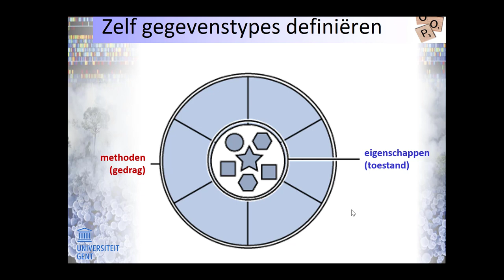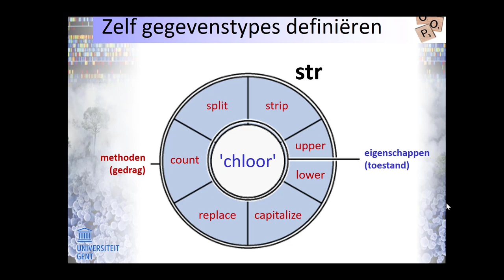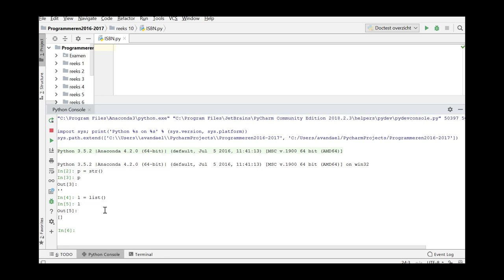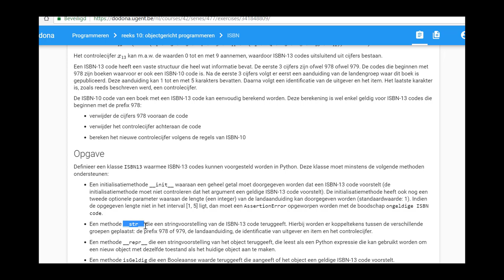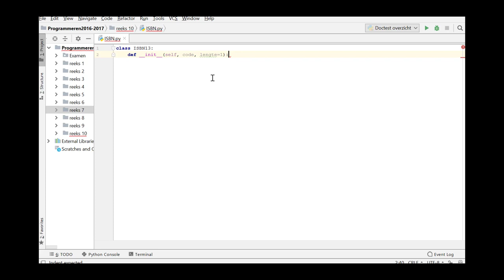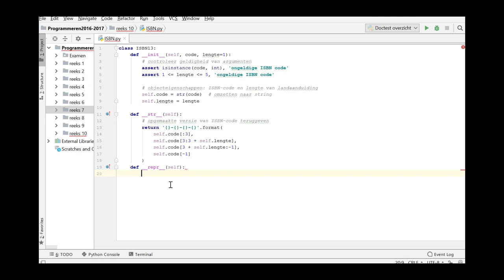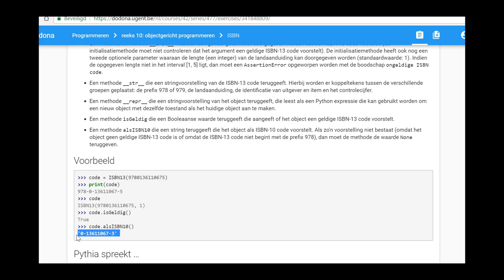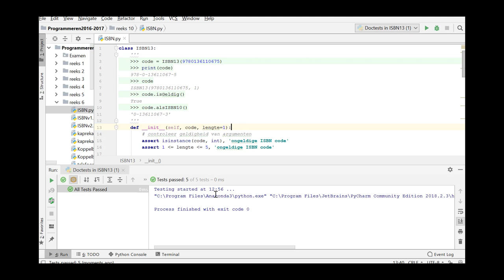ISBN Reeks 10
behandelde onderwerpen: ISBN oefening (demo) uit reeks 10 - klassen - zelf gegevenstypes definiëren - instanties van een klasse - operator overloading